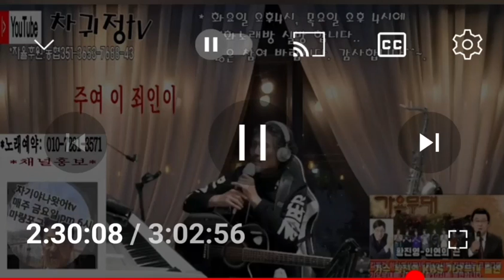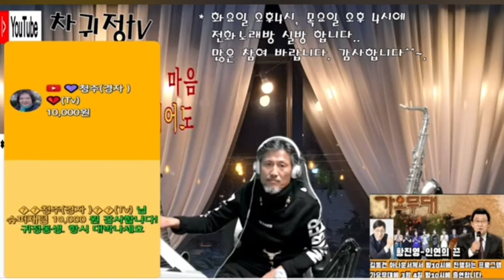주여이죄인이 찬양곡 전화노래방 산청석 님#차귀정tv#변치않는사랑#사랑의열매